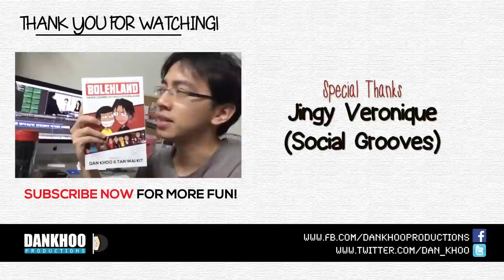The Cantonese Job Interview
I went for a job interview and it wasn't quite a pleasant one.